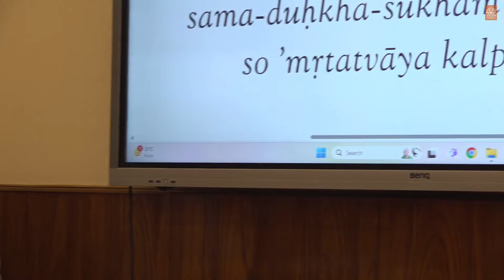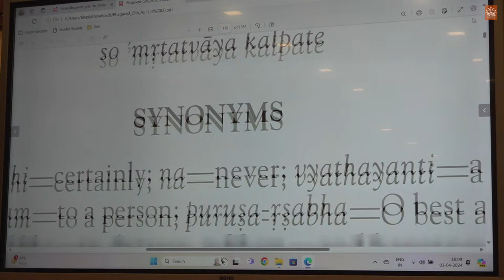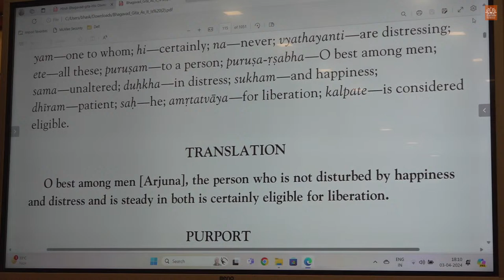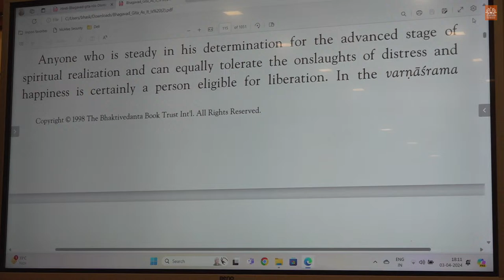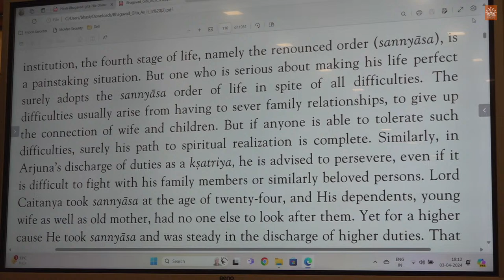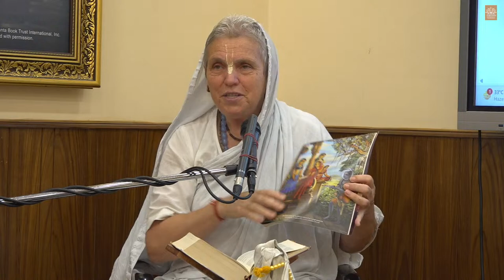H.G. Anuradha Mataji_BG-2.15_03.04.2024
Bg. 2.15
यं हि न व्यथयन्त्येते पुरुषं पुरुषर्षभ ।
समदुःखसुखं धीरं सोऽमृतत्वाय कल्पते ॥ १५ ॥
yaṁ hi na vyathayanty ete
puruṣaṁ puruṣarṣabha
sama-duḥkha-sukhaṁ dhīraṁ
so ’mṛtatvāya kalpate
Synonyms

Translation
O best among men [Arjuna], the person who is not disturbed by happiness and distress and is steady in both is certainly eligible for liberation.

Purport
Anyone who is steady in his determination for the advanced stage of spiritual realization and can equally tolerate the onslaughts of distress and happiness is certainly a person eligible for liberation. In the varṇāśrama institution, the fourth stage of life, namely the renounced order (sannyāsa), is a painstaking situation. But one who is serious about making his life perfect surely adopts the sannyāsa order of life in spite of all difficulties. The difficulties usually arise from having to sever family relationships, to give up the connection of wife and children. But if anyone is able to tolerate such difficulties, surely his path to spiritual realization is complete. Similarly, in Arjuna’s discharge of duties as a kṣatriya, he is advised to persevere, even if it is difficult to fight with his family members or similarly beloved persons. Lord Caitanya took sannyāsa at the age of twenty-four, and His dependents, young wife as well as old mother, had no one else to look after them. Yet for a higher cause He took sannyāsa and was steady in the discharge of higher duties. That is the way of achieving liberation from material bondage.